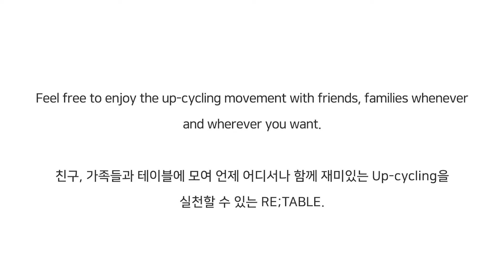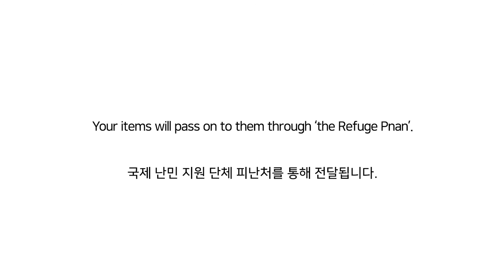[KOR/ENG] How to make 'Upcycling summer snow pompom!'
래코드가 제안하는 환경을 위한 작은 실천, 업사이클링 워크숍 리테이블(RE;table)
RE;TABLE WORKSHOP [SUMMER SNOW POMPOM]
RE;CODE introduces a first step of upcycling and an eco-friendly experience.
Let’s think the value of environment life and amusement of creating objects for use at RE;TABLE in RE;CODE. Using the vintage sweater’s thread, you can make a new creature as a play.